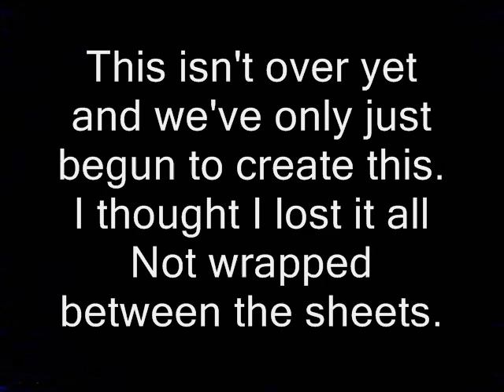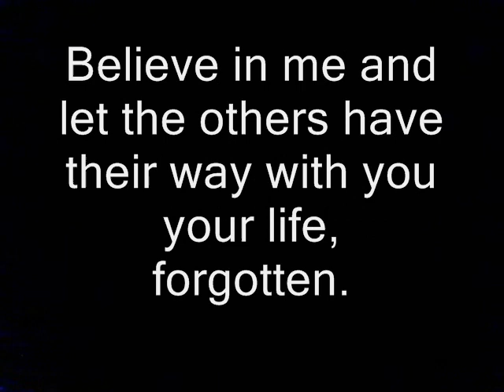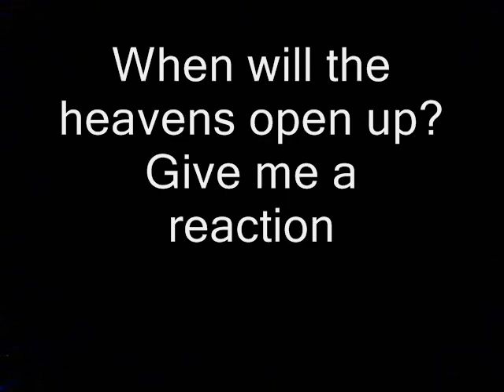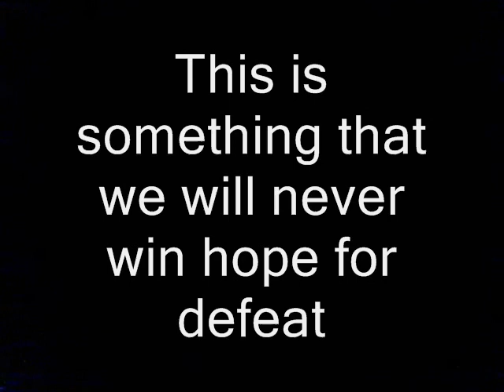Born of Osiris Empire Erased ( Vocal Cover ) With Lyrics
My vocal cover of Empire Erased  Excuse me for my timing I know its not perfect hope you enjoy the cover.
Music and lyrics by Born of Osiris